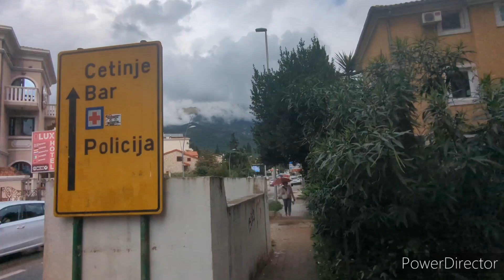Ulcinj Montenegro to Budva Montenegro bus taxi expat digital nomad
Taxi from Ulcinj to budva Montenegro